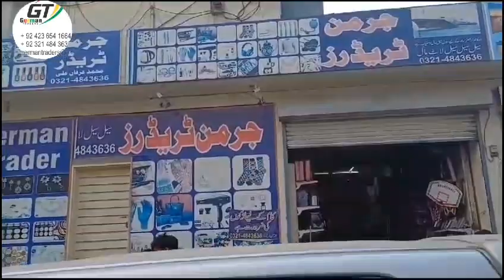home decoration flowers 💐. made in Korea darogewala Lahore shareef garden st# 1shop German traders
shareef garden machinery store darogewala Lahore. home directory Artemis. 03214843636.German traders